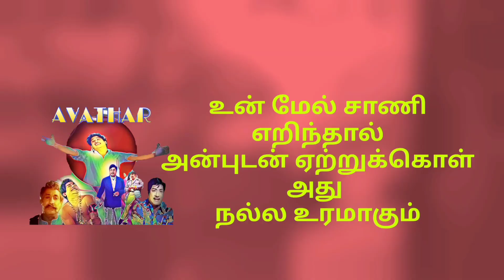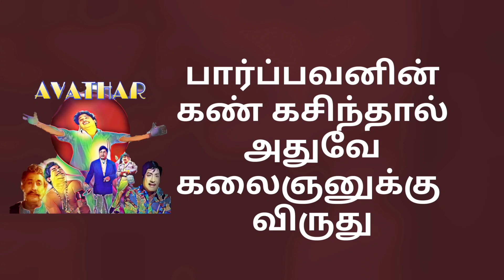சிவாஜி சொன்ன பொன்மொழிகள்..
சிவாஜி முரசு..